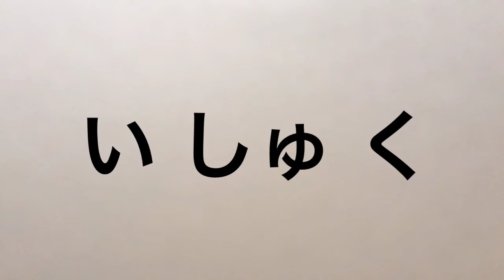萎縮 atrophy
元気がなくなること。
しぼんで、ちぢむこと